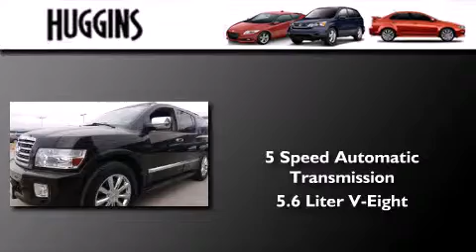Preowned 2008 Infiniti QX North Richland Hills TX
We've been honored to serve the Ft. Worth TX area , we promise that your experience at our dealership will exceed your expectations ! Year : 2008 Make : Infiniti Model : QX Engine : V8 5.6 Liter Trans . : 5-Spd Automatic Exterior : Black Miles : 78,156 Interior : Tan Stock : P8635A Huggins Honda 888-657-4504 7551 NE Loop 820 North Richland Hills , TX 76180 Preowned 2008 Infiniti QX Ft. Worth TX